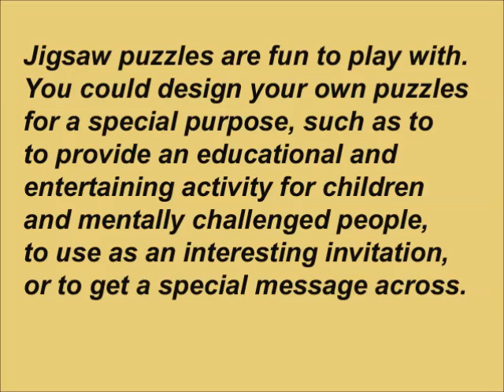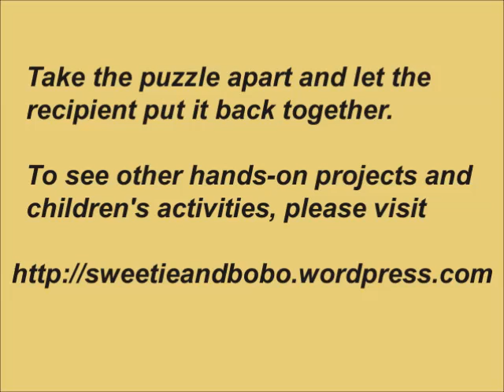DIY Jigsaw Puzzles with Jingle Bells Music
Instructions on designing your own jigsaw puzzles.

By the way, if you or someone you know is bothered by migraines, you could find my ebook "Tame Migraine the Delicious Way" helpful. I've posted a brief description at: